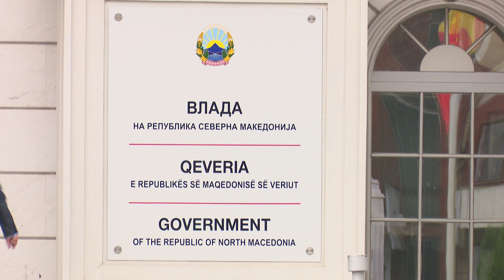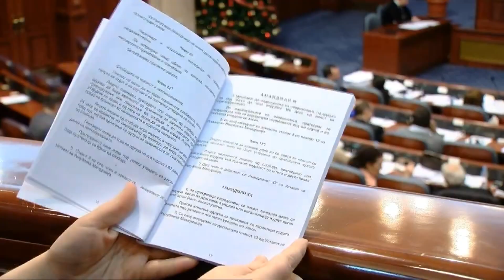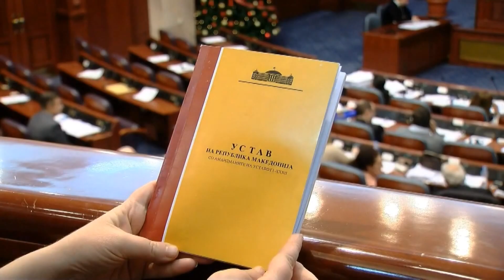Xhaferi: Miratimi i amendamenteve kushtetuese mund të zgjasë së paku katër muaj e gjysmë